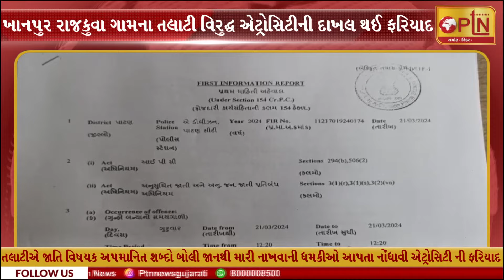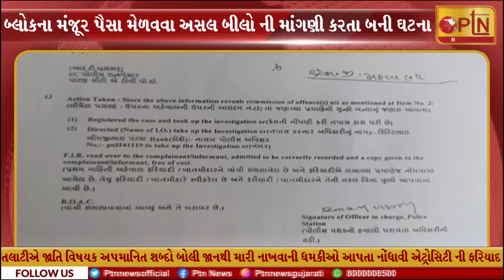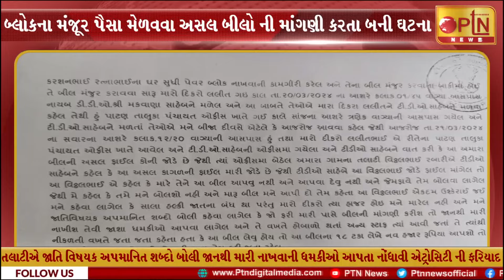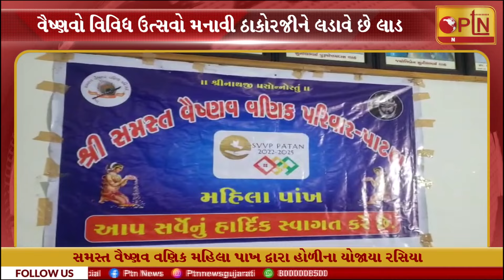આજના મુખ્ય સમાચાર || Today Breaking News ।। PTN News - 23/03/2024